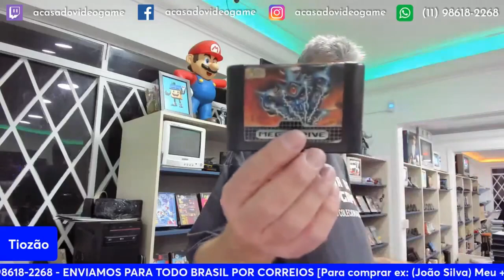PLAYSTATION 2 BRANCO NOVINHO Á VENDA NO TIOZÃO